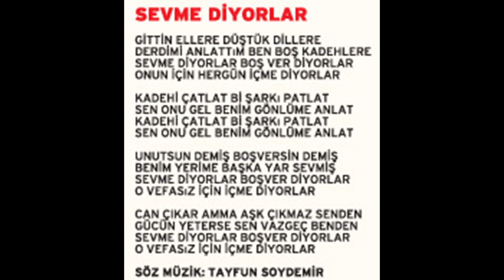Hasan Yılmaz - Sevme Diyorlar (Official Audio)